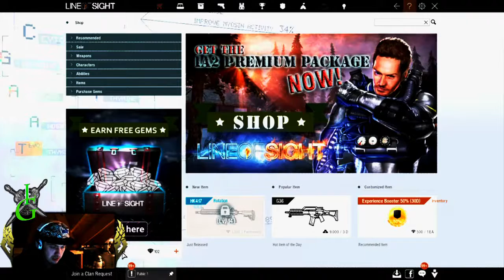Lets Play ||Line Of Sight episode 3 || 720p HD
The one where Injusttice has a bad night: During a long night of FPS Injusttice just can't seem to get to grips with the game and loss's 3 matches in a row. Can anything save his sole from blazing fires of hell?